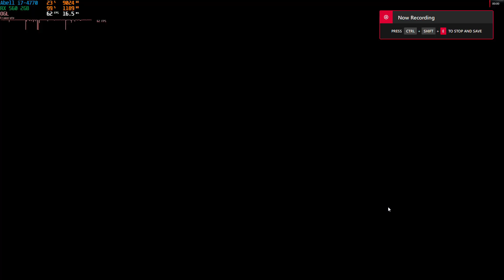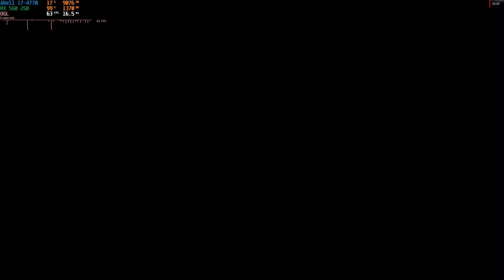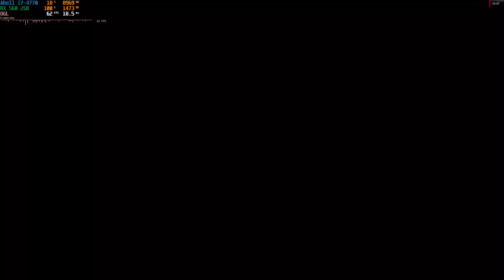Rune Factory 4 | i7-4770 & RX 560 | Abell Play 88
Setting: 1080p | High Texture

Computer Specification:
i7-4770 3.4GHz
RX 560 D 2GB
24GB DDR3 1600MHz
Ext USB 3.0 - M.2 NVME Game Drive
Win 10 - Radeon Adrenalin 21.10.2
Recorded via AMD ReLive